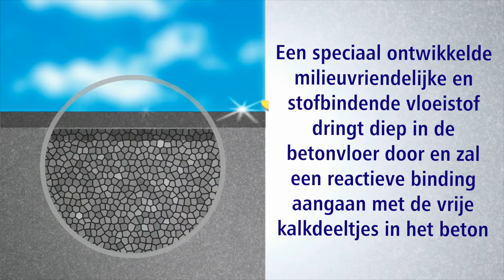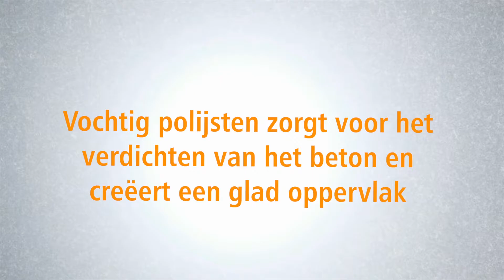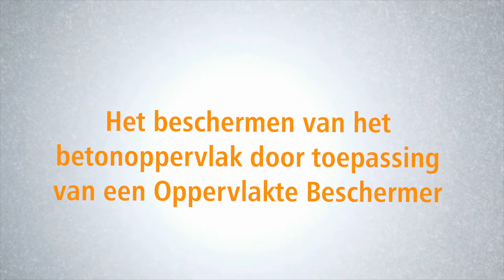NL twintec industrial flooring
FreeplanPLUS, TwinplanPLUS, TwintecUltimatePLUS
Performance 'jointless' concrete flooring with surface enhancer.

With TWINTEC PLUS concrete flooring treatments we extend our vision and offer more value added aesthetic concrete floors with improved after care costs.